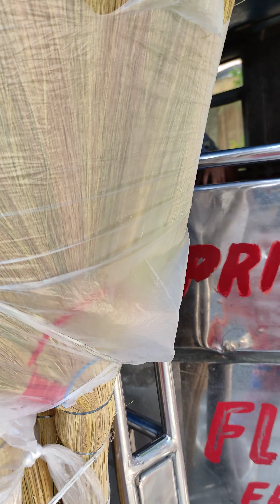Mutya sa pantabangan nueva ecija